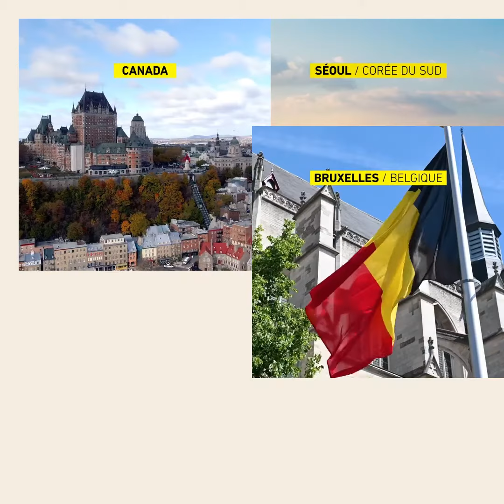(Re)Découvrez notre série - Share Our Cultures